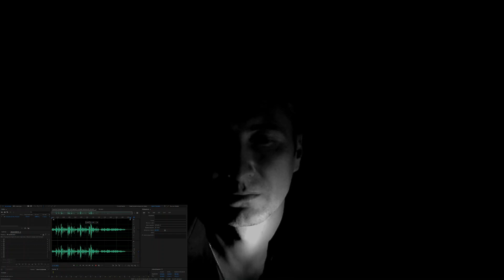Авторские стихи. Городинец Сергей "Ты меня вырезай из бумаги папирусной"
Каждую неделю на канале новое видео. Озвучиваю свои стихи и не только. Оставьте свой комментарий под видео. Ваше мнение очень важно.

Ты меня вырезай, из бумаги папирусной
И из глины лепи, день и ночь на пролет
Ты ищи меня вдоль, по дороге извилистой
Каждый час, каждый день, и неделю и год

Напиши на снегу, мое имя холодное
А потом согревай его взглядом своим
И мани с далека мое сердце свободное
Кутай тело мое, теплым пледом твоим

И держи меня так, словно я убегу,
Словно рвусь от тебя я в бескрайние дали
Дай понять, что любви я такой не найду
Дай понять, что как ты, никогда не скучали

И пока на ресницах твоих тает снег
И когда вся земля будет пухом укрыта
Я влюблюсь в твой веселый и ласковый смех
Никогда, ничего, мной не будет забыто
Городинец Сергей ©